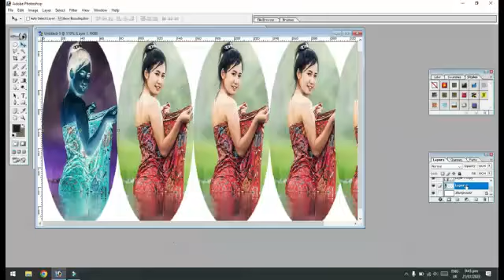Trending HDR video | a screen of pure pink sdc editing cc | bp backdrop :part 2#A382 F 3098